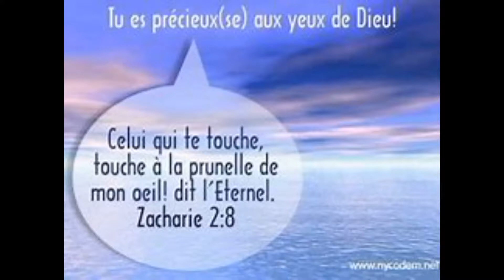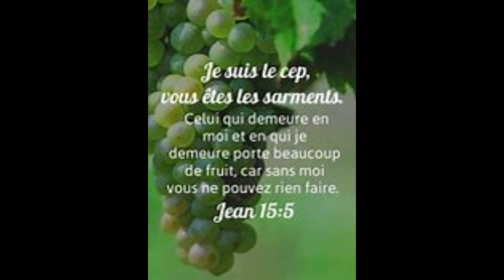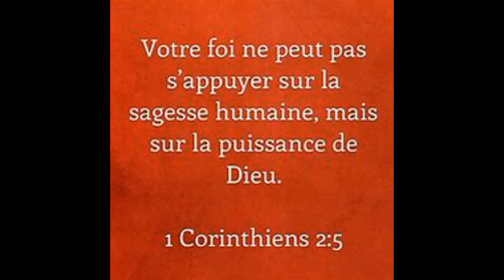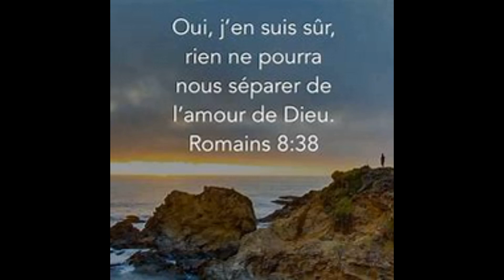Paroles de l'évangile à lire et à regarder